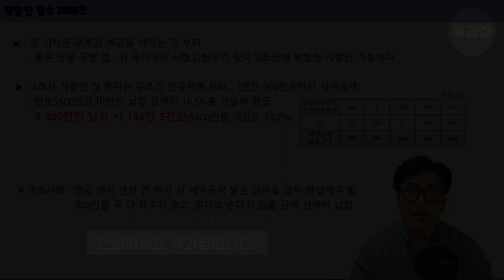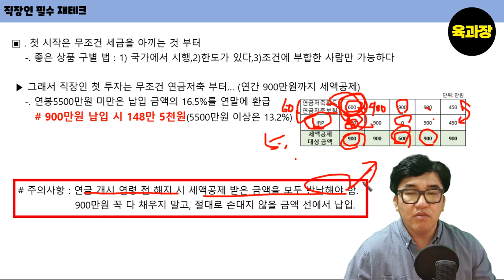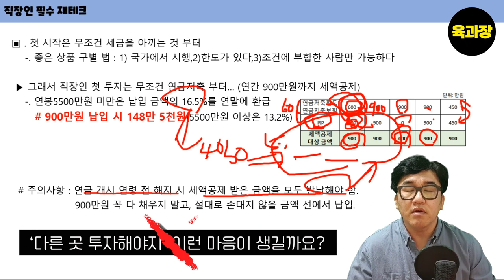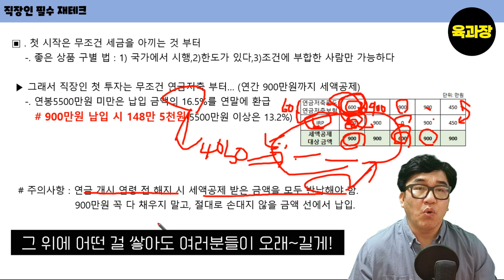이렇게 투자하지 않으면 결국 다 잃고 시장을 떠나게 됩니다,재테크의 시작은 세금을 아끼는 것 부터, 직장인 연금처축,연금보험,필수 재테크,투자,자본주의,직장인,환급,개미투자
재테크의 시작은 세금을 아끼는 것 부터, 직장인 연금처축,연금보험,필수 재테크,투자,자본주의,직장인,환급,개미투자